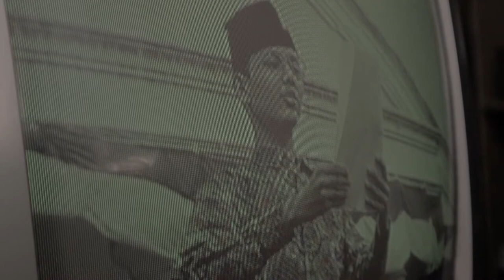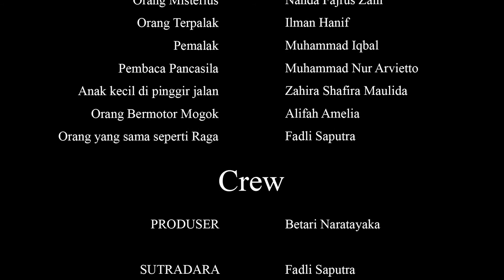nirbena - Film Pendek (FourCinemaFilms)